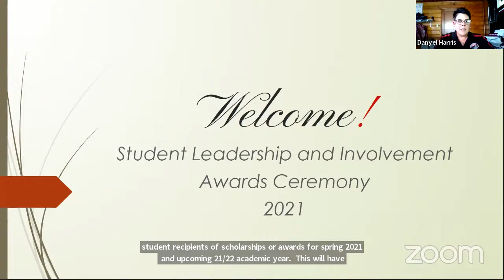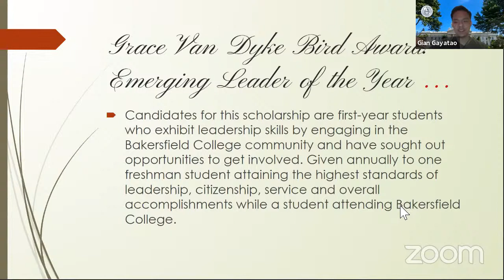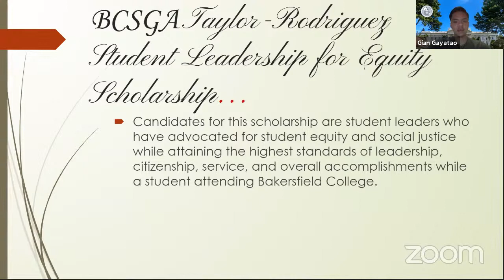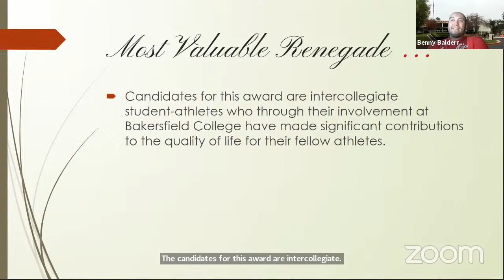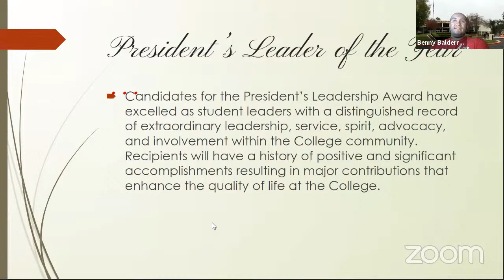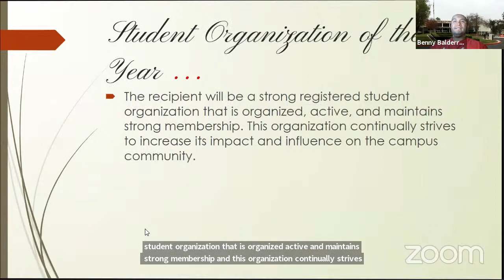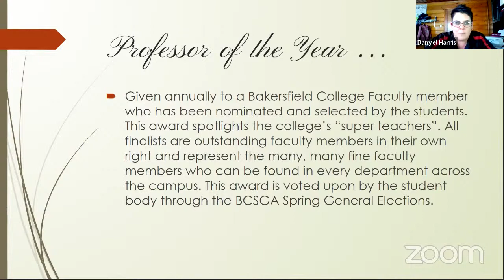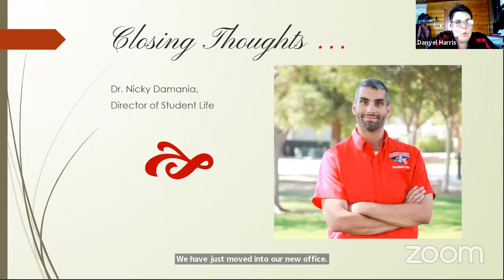Student Leadership & Involvement Awards Ceremony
The Student Leadership and Involvement Awards Ceremony, coordinated by the Office of Student Life, is intended to recognize the accomplishments of StudOrgs and student leaders at Bakersfield College. This event, which is the annual student leadership recognition awards ceremony at the College, is a chance for all registered StudOrgs and student leadership to present their achievements to the rest of the College community and be recognized for their accomplishments. It is an opportunity for them to show the wide variety of activities they are involved in and demonstrate their ingenuity and creative talent.